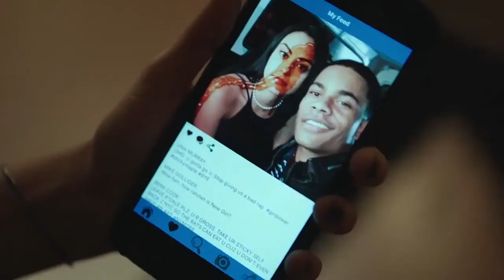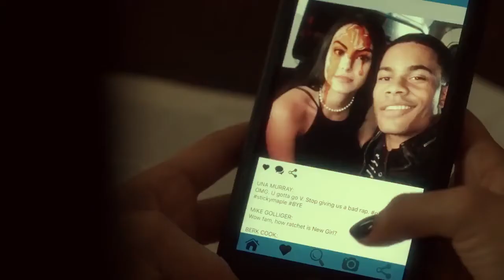Veronica Lodge | Вы жалкие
Слушая эту песню, мне вспомнилась эта ситуация Вероники. И на свет появилось это чудо.

Fandom : Riverdale